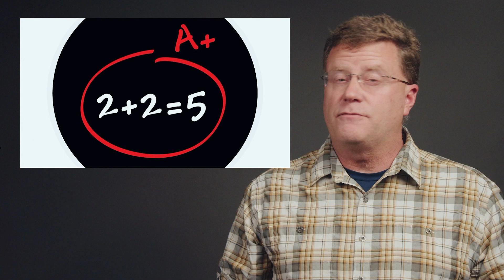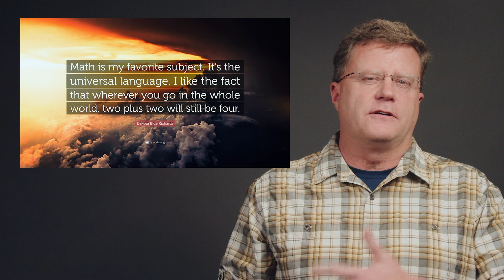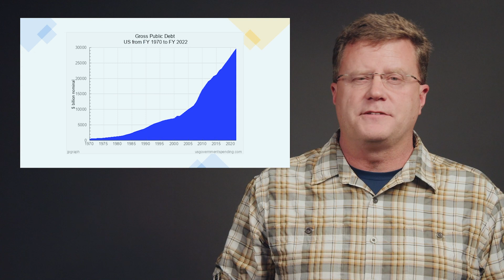Government's war on Math, Merit, and measurable Metrics. Why it matters. What you can do...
Our government at almost all levels has been waging a war against math, merit, and measurable metrics citizens can use to measure the success or failure of government.  In some ways, these attacks and campaigns against these realities is intertwined with the inevitable growth of Big Government and our ability to hold them accountable.  Let me know your thoughts on this one.